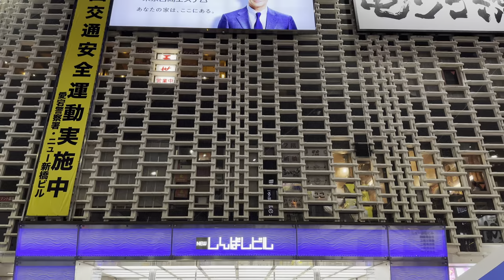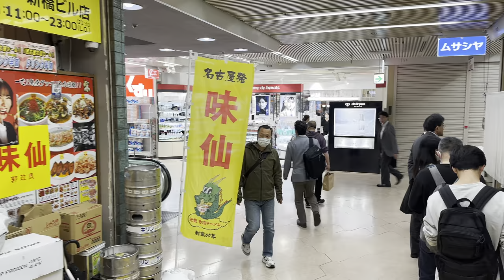After Work in Shimbashi Walking Tour - Tokyo Japan [4K/HDR/Binaural]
Chapters
0:00 Opening Title
0:30 View from Shiodome Sio-Site
0:52 Nippon Television
1:28 Shiodome Station
7:06 Entering Shimbashi
9:29 Shimbashi Nishiguci-dori Shopping Street
15:12 Sakurada Park
18:23 New Shimbashi Building
20:28 JR Shimbashi Station Karasumori Entrance
21:37 Yurikamome Shimbashi Station
24:09 JR Shimbashi Station Ginza Entrance
25:08 SL Square
27:04 Steam Locomotive at SL Square
29:24 Akarenga St
30:59 Karasumori Shrine
36:27 New Shimbashi Building